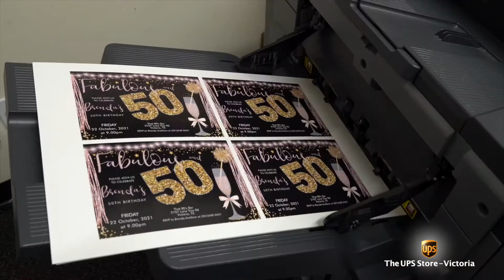The UPS Store - Victoria | Design Team